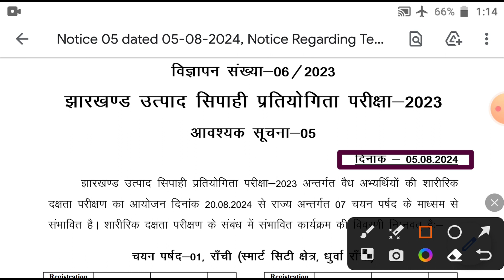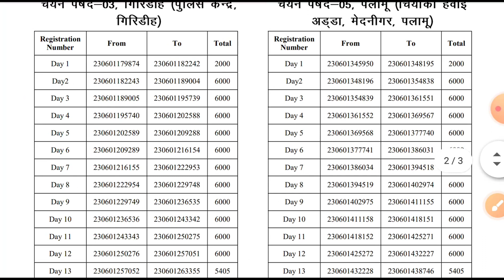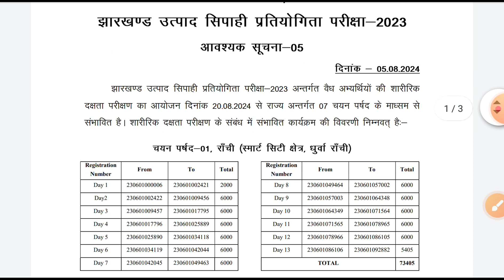JSSC Excise Constable Running Date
JSSC ने जारी किया Official Notification